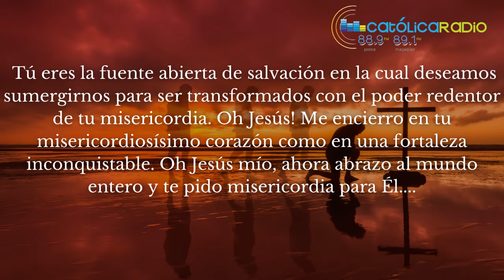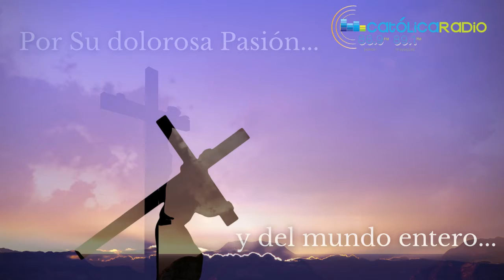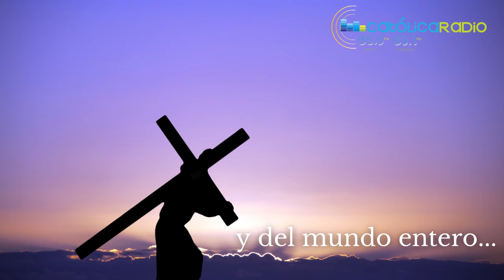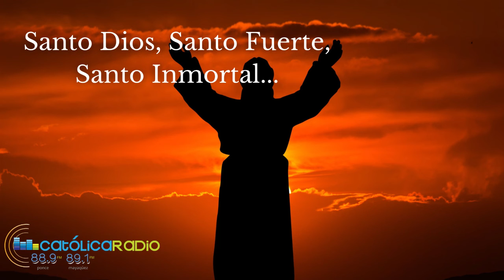Coronilla de la Divina Misericordia